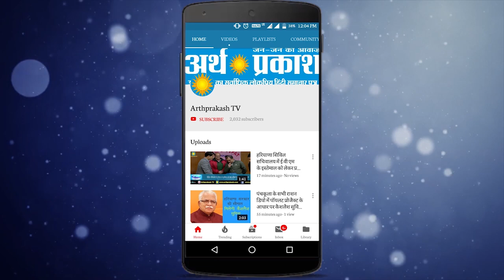कैप्टन सरकार पर क्या आरोप लगाए AAP के पंजाब विधानसभा के विपक्ष नेता हरपाल चीमा ने - देखें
कैप्टन सरकार पर क्या आरोप लगाए आप पार्टी के पंजाब विधानसभा के विपक्ष नेता हरपाल चीमा ने - देखें अर्थप्रकाश संवाद कार्यक्रम में दिनेश के साथ